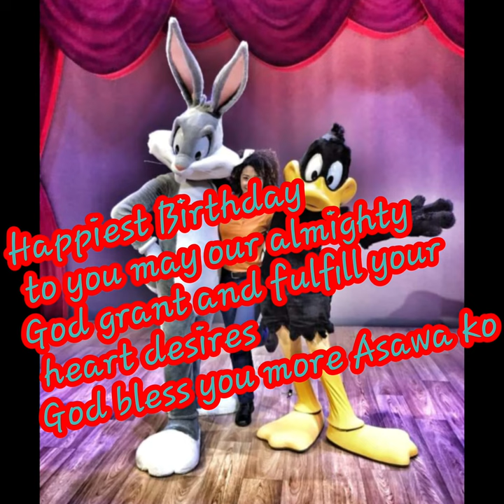Short video clip for You Maria Lourdes Pereña Latorre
A Greetings from me Once Happiest Birthday to you Asawa ko May Our almighty God give you more strength and healthier life,God bless you more And Our family Too,I love You so much Huge Thanks for Everything you've done to me